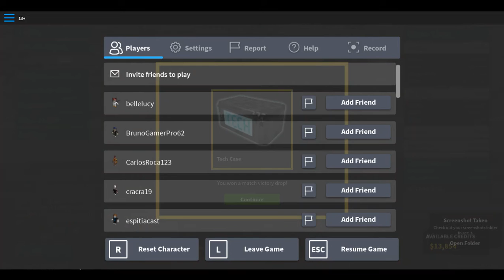You Can Clip My Kills if you want